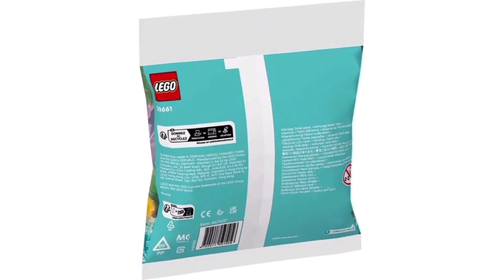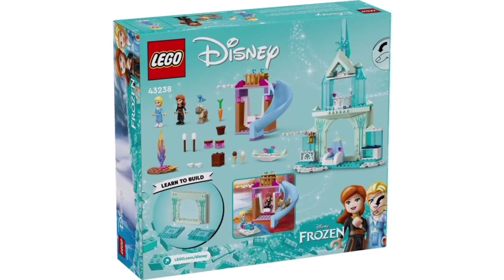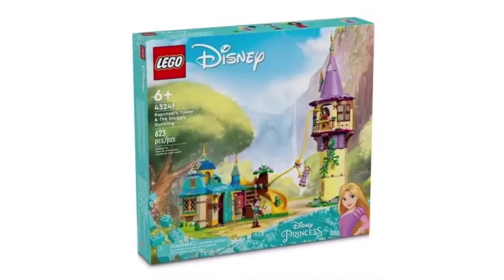LEGO Disney Winter 2024 Official Set Images